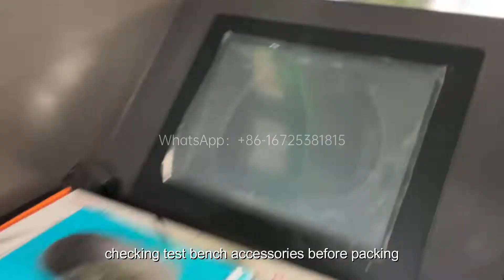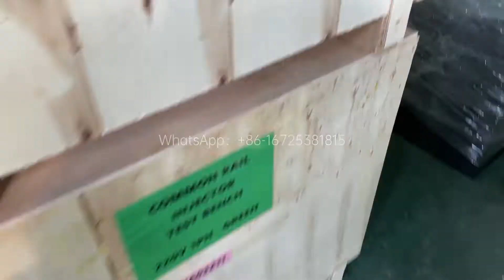NANTAI 10sets NTS205 CRI Test Bench Common Rail Injector Test Bench Packing Video Delivery Video